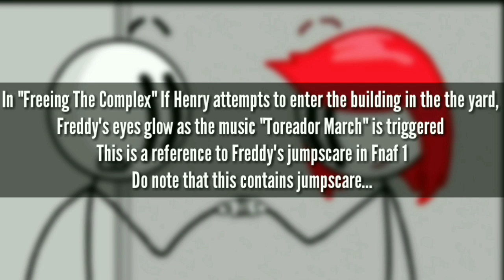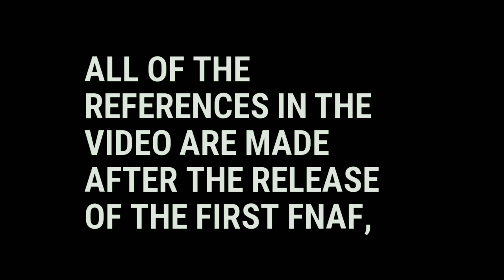Five Nights At Freddy's Reference + Easter Eggs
Description:
Yes!! Another Fnaf video being made for my humble fans, I know this isn't all but from my research but it's seems that these 3 are enough for now.

About me:
Hey, my name is ViciousFalcon and if you're new to this channel, I make comparison videos to compare games in different sorts of platforms.

Video Recorder:
DU Screen Recorder(Free)
Screen Recorder(Free)

Editing Software used:
PowerDirector(paid)
Kinemaster (paid)